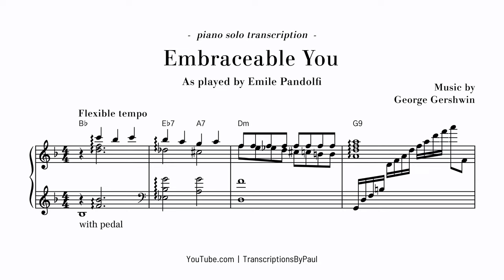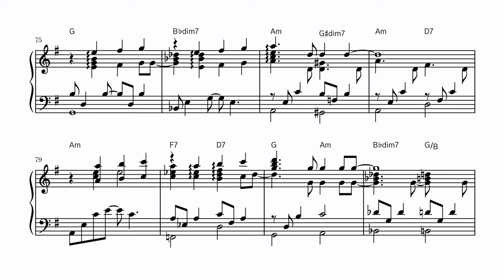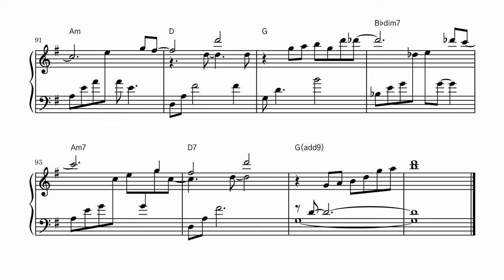Embraceable You - For piano solo - Sheet music transcription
Embraceable You, for piano solo (transcription)